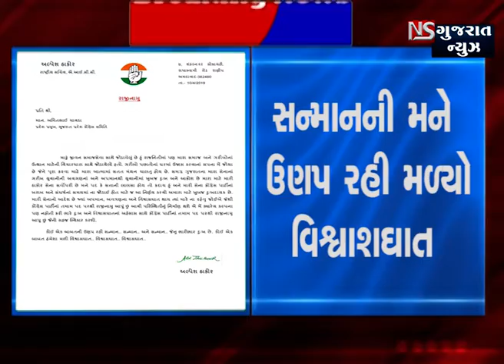અલ્પેશ ઠાકોરે આપ્યું રાજીનામુ NSGUJARATNEWS